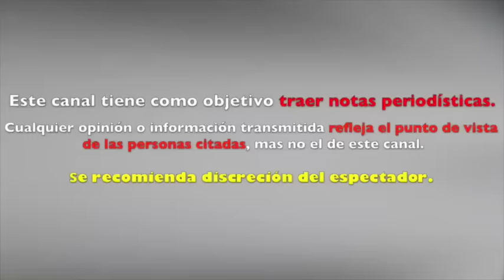Yuri PUEDE IR a la CÁRCEL por DAÑAR PATRIMONIO de la NACIÓN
YURI A LA CÁRCEL POR DAÑAR NATURALEZA